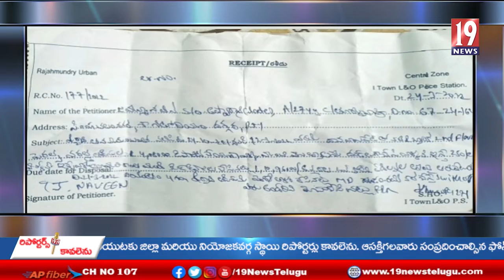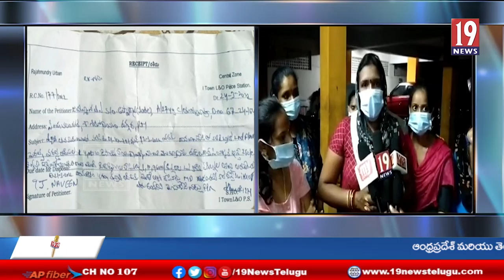ముత్యాల వ్యాపారంతో మోసపోయిన రాజమహేంద్రవరం వాసుల ఆవేదన - తూ.గో జిల్లా